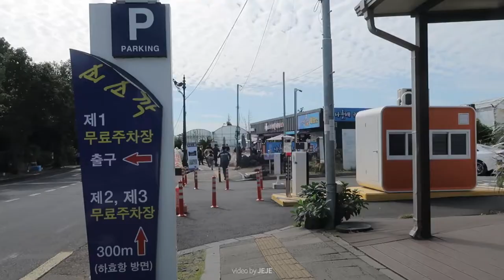제주도 신혼여행 쇠소깍 카약 체험하고 물수제비